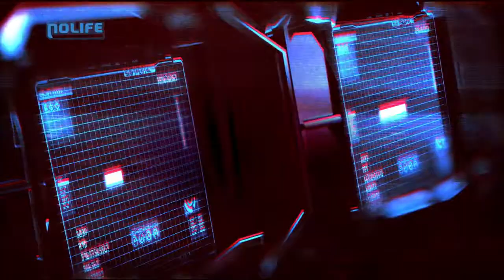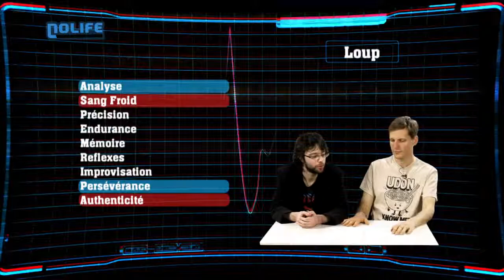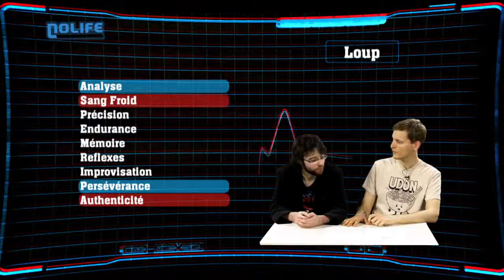#134 V V Superplay noco